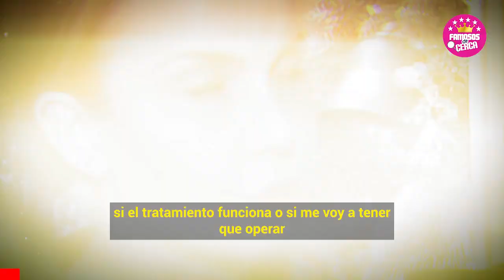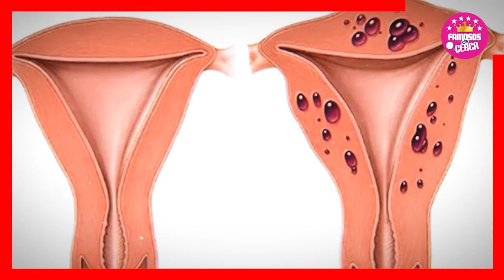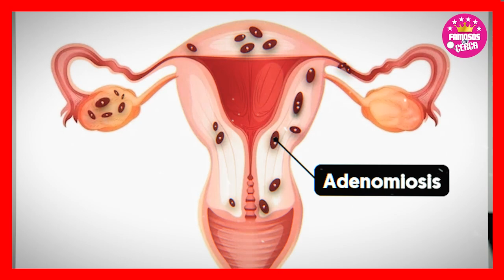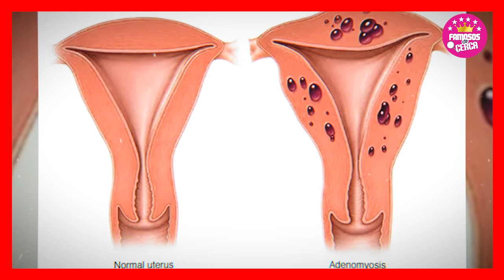😭🎚️ ¡ 𝗨𝗟𝗧𝗜𝗠𝗔 𝗛𝗢𝗥𝗔 ! Michelle Vieth Lleva / 6 𝗠𝗘𝗦𝗘𝗦 𝗟𝗨𝗖𝗛4𝗡𝗗𝗢 Con Este Terr1bl3 𝗣𝗔𝗗𝗘𝗖𝗜𝗠𝗜𝗘𝗡𝗧𝗢 🎚️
Michelle Vieth sufre de adenomiosis: "tuve un s4ngrado por seis meses / Aqui todos los detalles.

 BIENVENIDOS!!!
chismes de farandula
escandalos
De primera mano
noticias
famosos mexicanos
mexico
el gordo y la flaca
estados unidos
farandula 2021
entretenimiento
farandula mexicana
chismes de famosos 2022
ventaneando
famosos
un nuevo dia
espectaculo
Hoy